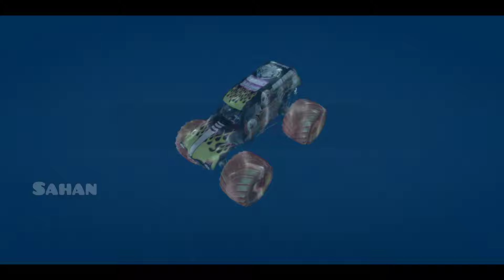Monster Truck Mega Ramp Extreme Racing - Impossible Car Stunts Driving 117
Monster Truck Mega Ramp Extreme Racing - Impossible Car Stunts Driving

Ready to release stress and become a master driver in Car Games: Monster Truck?

Get ready for a truck driver in Car Games. Fine-tune your Monster Truck, keep your foot on the gas, make your high-speed jump and become an Impossible Car Games: Monster Truck

With your favorite character, you choose a car and show your class skills in this Car Game: Monster Truck Stunt. The more levels you win, the more points you'll earn to own personalized car

Car Games: Monster Truck Stunt CUSTOMIZATION
• Adjustable colors with detailed 3D car game models
• Engine tuning: swap engine, turbo, gearbox, and exhaust.
• Visual auto tungs: Car stunt body parts.
• Big & small Monster truck car game skins
• Customize your Crazy Car

This is a channel of all kinds of simulator games specially - car, bus, truck and bike.You can see all of android game vedios for free in your device.